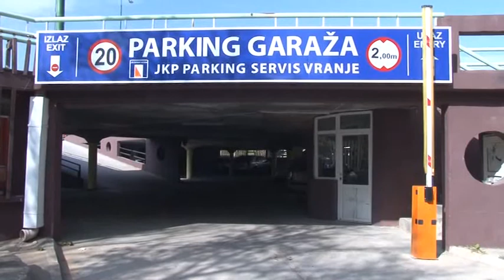RTV Vranje Parking garaze 24 10 2018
Parking garaze